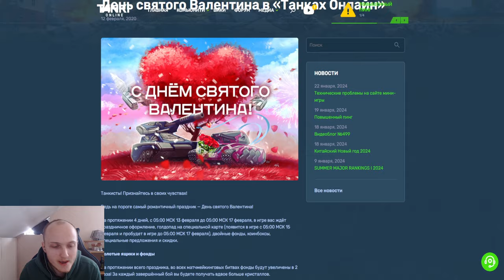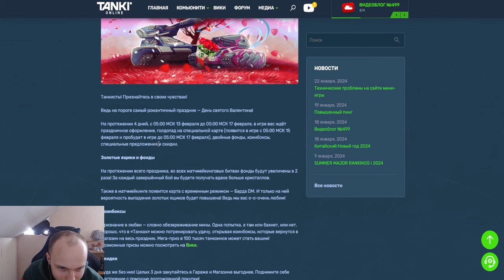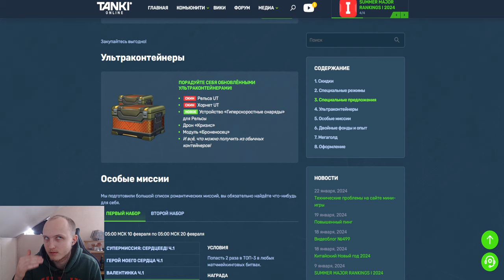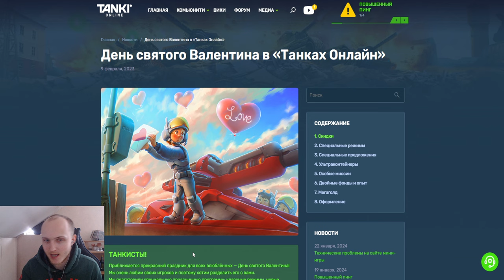СКИДКИ,ЛУЧШИЕ РЕЖИМЫ и ГОЛДОПАДЫ - ЧТО БУДЕТ НА ДЕНЬ СВЯТОГО ВАЛЕНТИНА В ТАНКАХ ОНЛАЙН